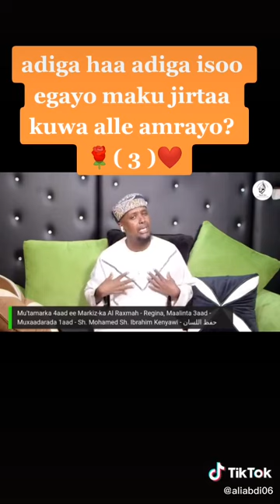Sheikh Mohammed Hassan